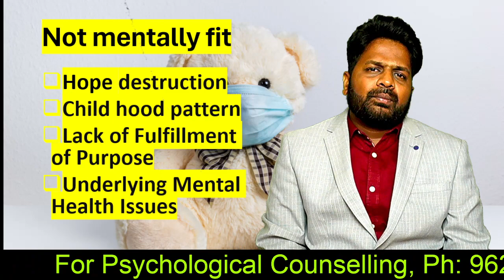why i am not mentally fit ஏன் எனக்கு எதையும் செய்ய தகுதி இல்லை Rajkumar pandiyan Psychologist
why i am not mentally fit ஏன் எனக்கு மன பலம் இல்லை  Rajkumar pandiyan Psychologist
தமிழ் சைக்கலாஜி